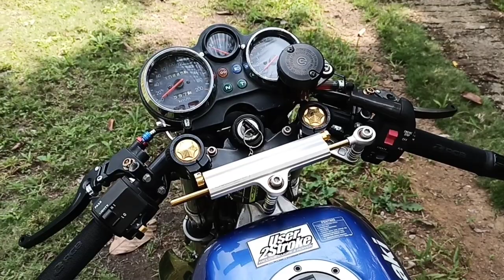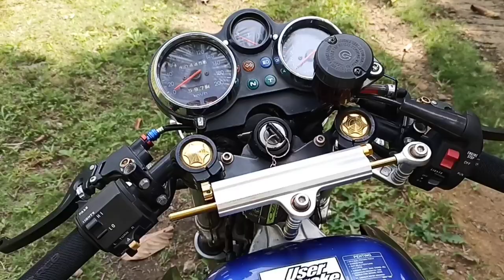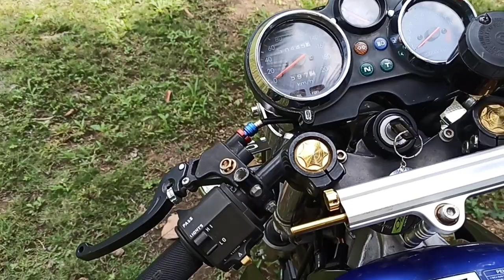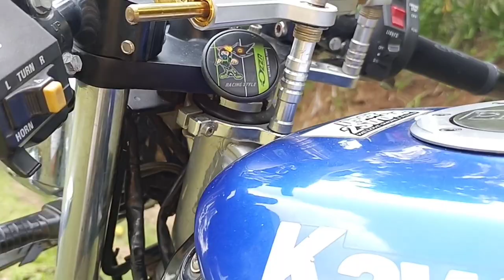FOR SALE STABILIZER OHLINS SET MURAH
Halo brosis di video kali ini saya akan mencoba menawarkan atau menjual stabilizer Ohlins Thailand stang bpro dan handgrip rcb buat yang minat boleh wa ke 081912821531 rekening mandiri atas nama Tata hendriana.